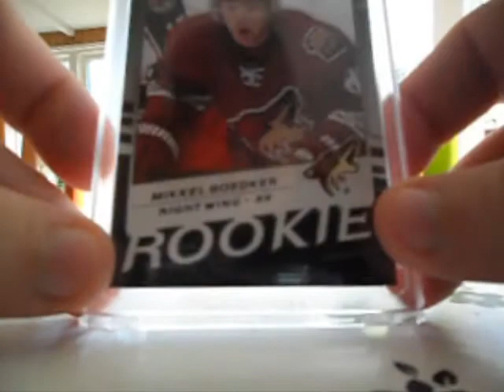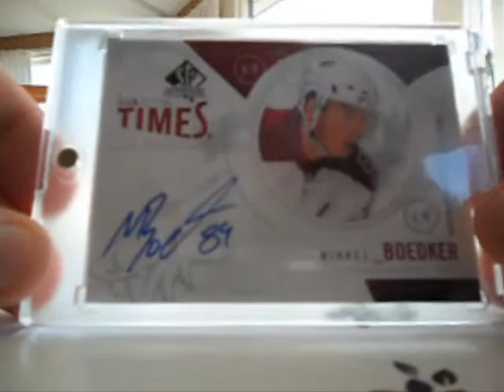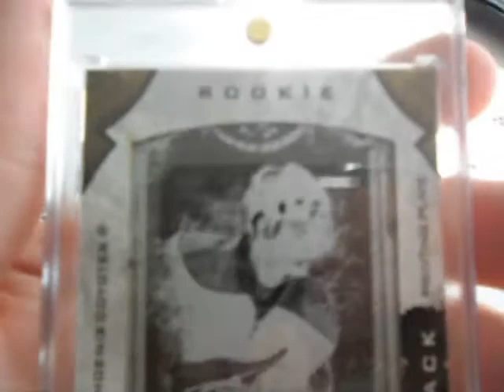My Mikkel Boedker Collection so far!!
i still have alot im waiting on from ebay..